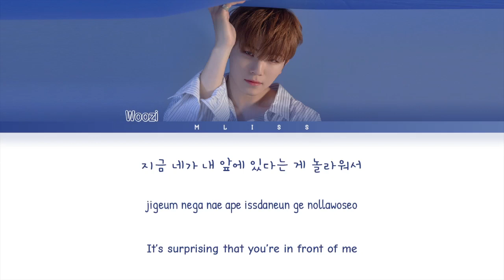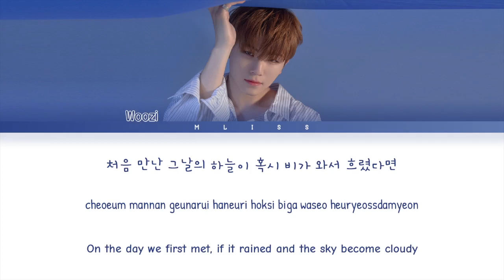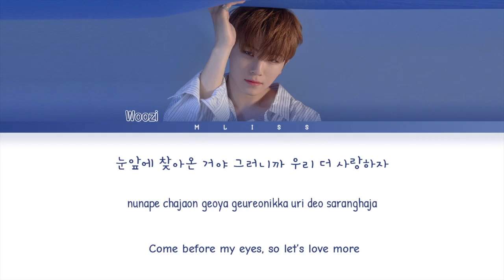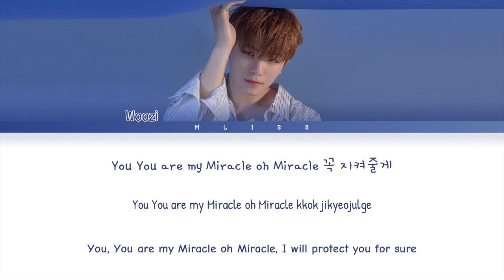SEVENTEEN Woozi- Miracle Lyrics [우지 Miracle 가사/Color Coded Lyrics]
*Artist: SEVENTEEN (Woozi)
* Song: Miracle
*Album: OST